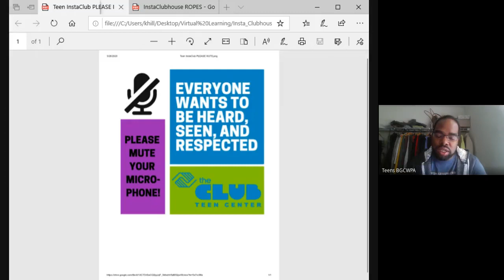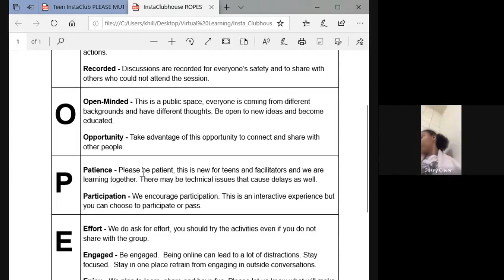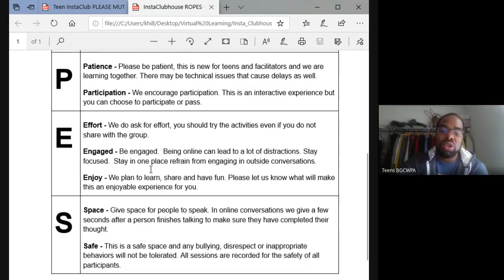InstaClubhouse LIVE for TEENS 5/11/20- Mental Health Monday Depression and Anxiety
We continue our May Mental Health Mondays series for National Mental Health Awareness Month. Today's discussion was focus on Depression and Anxiety disorders. Teens learn the difference between a sign and symptom of Mental Health Disorders. Teens share some of there personal experiences  related to Depression and Anxiety.